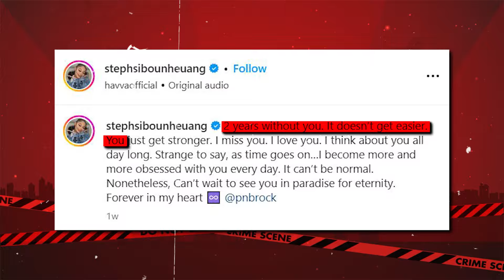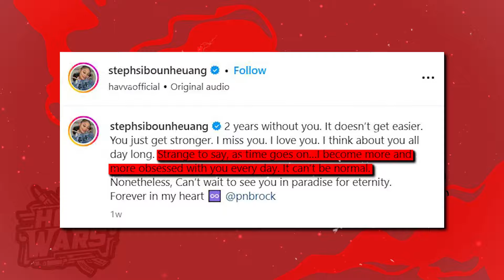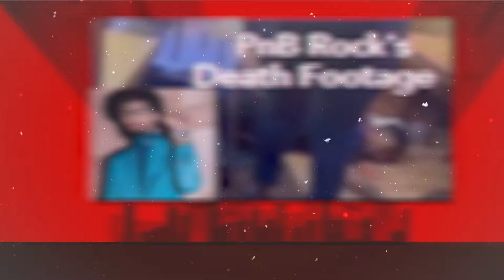PnB Rock Murderer's Sentenced For Life… GoodBye Forever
PnB Rock was hanging out with his girlfriend at the famous Roscoe's Chicken & Waffles in LA when the 17-year-old launched the fatal attack. What's even more heartbreaking is that he was pronounced dead soon after, and it was later confirmed by the LAPD that the motive was robbery.